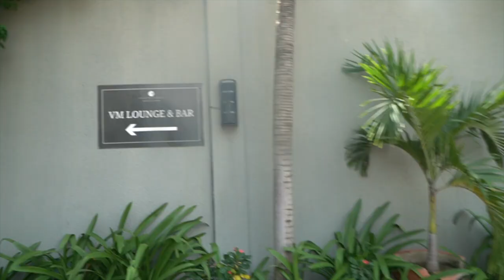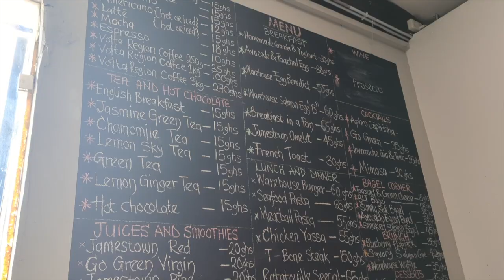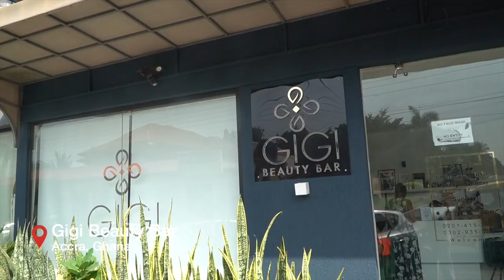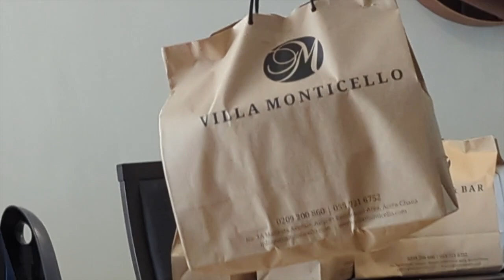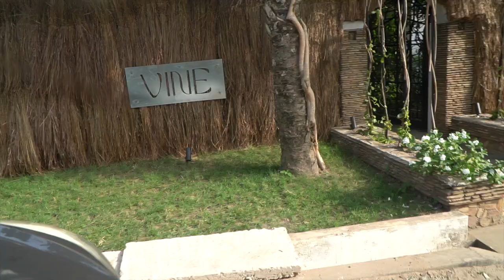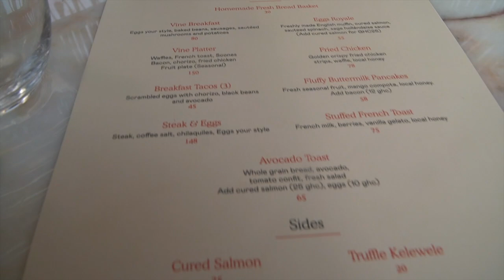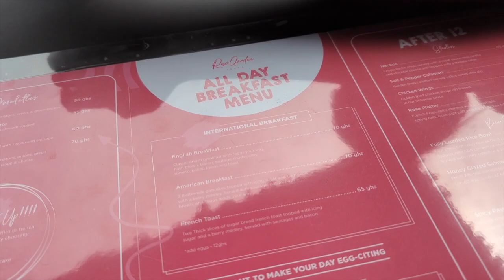VLOGMAS - EPISODE 3 | Christmas in Ghana | Apartment Tour | Best spots in ACCRA | Fresh Mani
I feel like I am always apologising for my inconsistency! But this upload has shown me PEPPER! 😭 plus things have been very demanding over here but I am glad I can finally share the vlog with you! Happy watching!